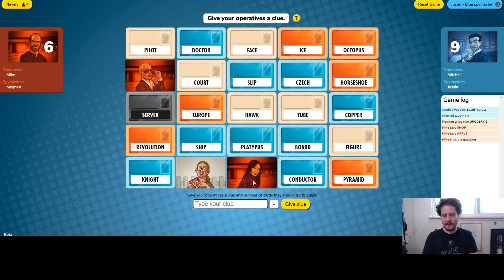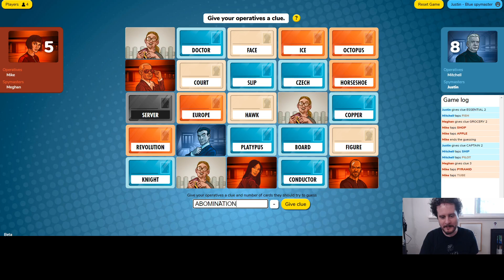We Go Digital! | CODENAMES #18 | August 1st, 2020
Man, Justin is bad at Codenames!